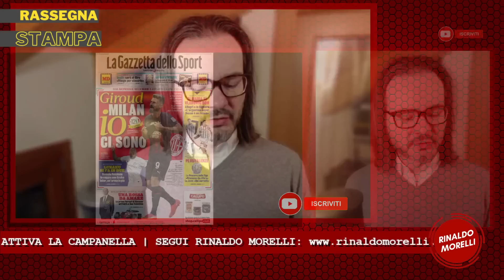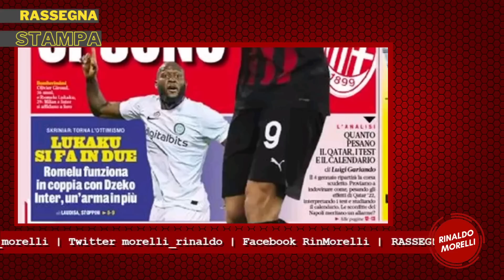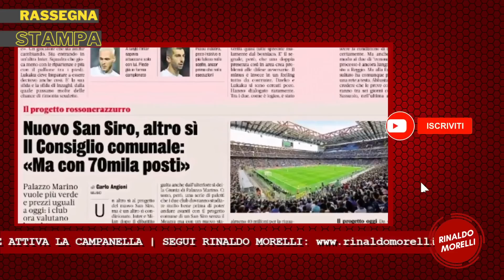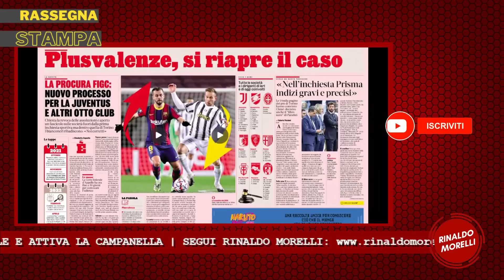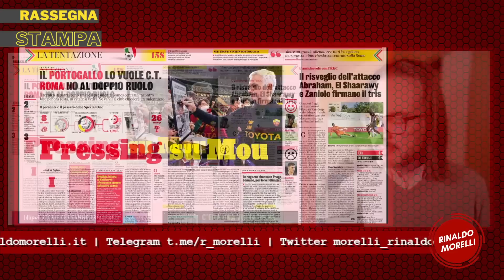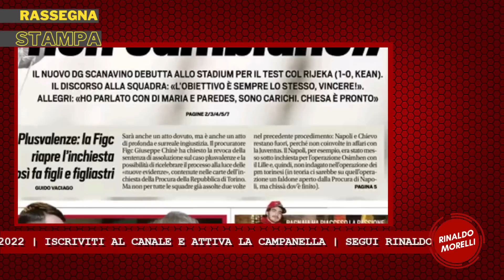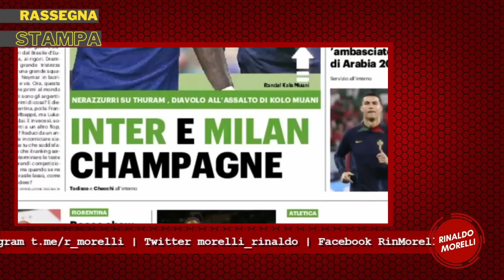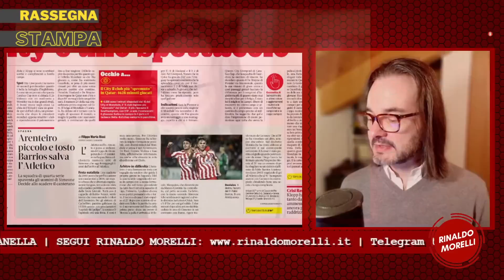GIROUD a Salerno? Ritorna LUKAKU e la FIGC sulle plusvalenze. Rassegna Stampa ep.211 | 23.12.22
La lettura delle prime pagine dei quotidiani sportivi del 23 dicembre 2022. Uno sguardo alle principali testate italiane ed estere con le notizie di giornata sul calcio e sul Milan.